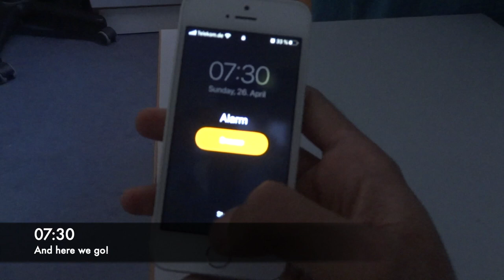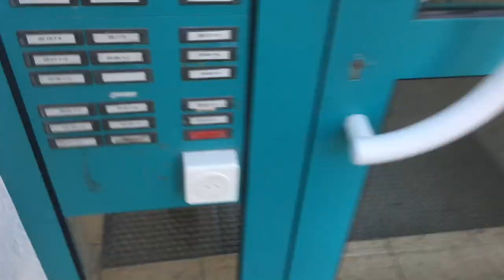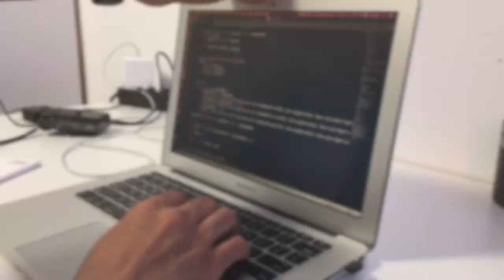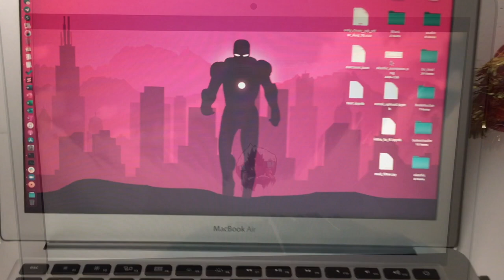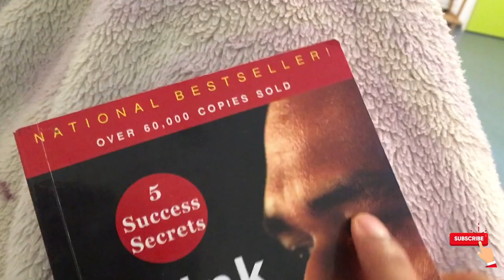A Day in a Life of Data Science Student in Germany | Chetan Singh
Hello World,
I'm Chetan Singh a Computer Science graduate from India, and a Data Science student pursuing my master's degree currently in Germany. Here is a small video showing what my usual day looks like while being stuck at home and also how I spend time to achieve maximum productivity.

Stay Safe.

Have any questions? Let's meet!

► My Gear
Laptop - Macbook Air 2017
Main Camera - iPhone SE
Extra Camera - Sony DigiCam

► Credits
Intro - VipexArtz
BG Music #1 - Dreams (Joakim Karud )
BG Music #2 - Invincible (NCS Deaf Kev)